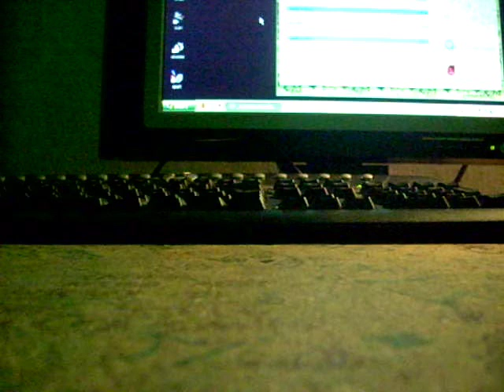Amoremandarino (Original demo)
Foglie di mandarino. Foglie di mandarino. Foglie di mandarino. Ho voglie di mandarino. Felice tu. Felice io. Mandarino.

Ho un mandarino nel cuore per te che hai fame di mandarino. Sbucciati mandarino. Buccia di mandarino. Spogliati mandarino. Spoglie di mandarino. Mandami. Mandarino.